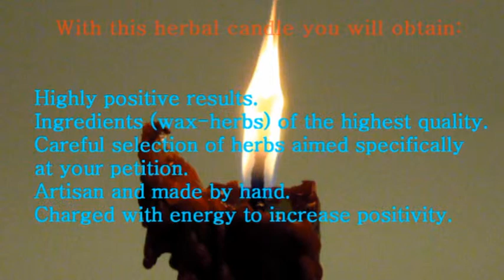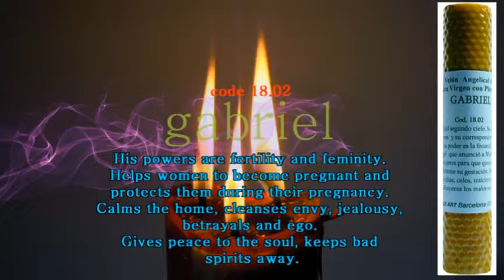angel candles, archangel candles, angels, esoteric candles, esoteric shops, archangels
Manufacturer of handmade candles with sales to wholesalers, professionals and the general public.

Candle Art is entirely dedicated to the manufacture of high quality, handmade, esoteric and alternative therapies handcrafted candles, made of 100% Virgin Wax with a mixture of plants, roots and seeds. The herbal formulas have been elaborated for each specific case.

Our 25 years of experience in the esoteric field, give us confidence to offer solutions to life. Knowing your case, we will tell you which candles you need and the instructions on how to use them.

At Candle Art we only manufacture our candles with beeswax and plants. There are other candles in the market that are made of kerosene, a material derived from petroleum. The only advantage that kerosene has over beeswax is its cheaper price.

What we do know is that materials of natural origin have a greater connection with the spiritual and therefore have more effect than kerosene candles. Also, being a product of natural origin, it does not harm the environment.

In this web page, you will see the characteristics and comments of each candle, nevertheless for commercial ethics we cannot comment in detail how to make a good ritual, each case is different and it is necessary to work it in a concrete way.

Candles and candles of saints, Santeria candles, for love, healing...
We have a wide range of products, covering many of the needs of life, such as: break bad times, keep away people who harm us, improve our love life, solve our bureaucratic problems, help in our health, stability in our work, envy, confrontations, clean black magics, evil eye.

We have a very extensive and enjoyable website where you will find a very detailed description of our products, we invite you to comment and share on social networks about us, we also have a very interesting blog about the field in which we work.

The results are fast and strong.

We will attend you without any kind of commitment.